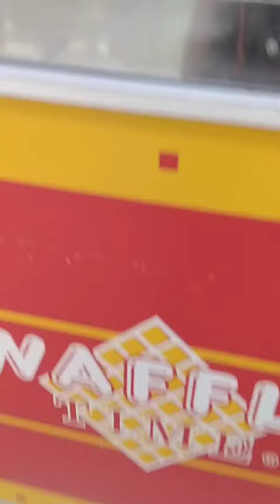Date muna kami hahahaha 😂❤️